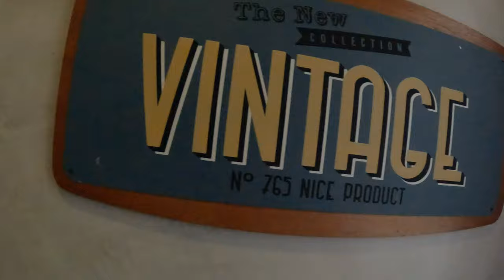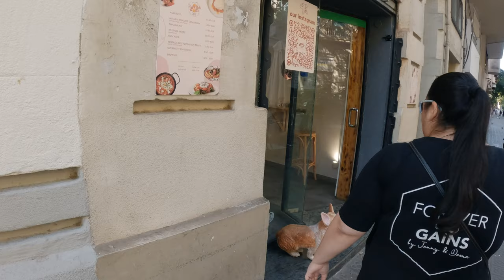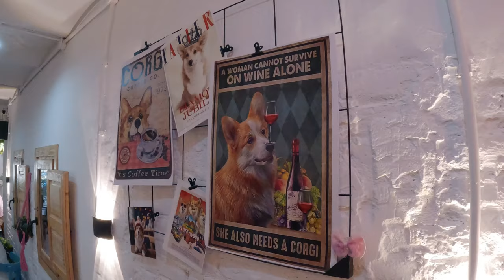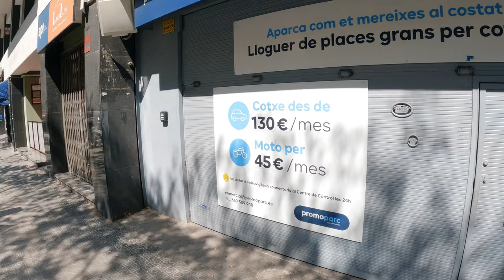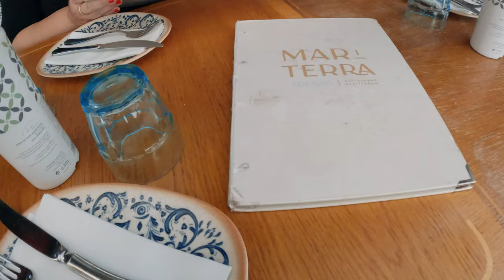🇪🇸 Barcelona | Sagrada Familia | Tiffany & Co. | Auf den Spuren Gaudis | Travel Vlog #1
Vorab: Was für eine Stadt! Was für tolle Menschen! Was für eine tolle Kultur! Was für tolle Bauten und Architektur! Hier ist Kultur! Durch und durch! Kulinarisch für jeden was dabei und vieles mehr!
Kommt mit auf unsere Reise durch Barcelona - !vamanos!